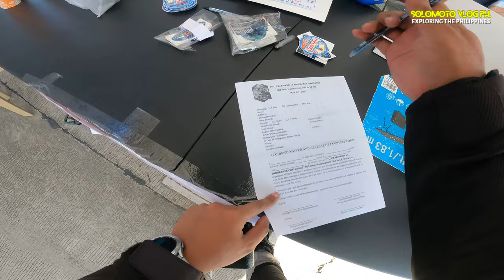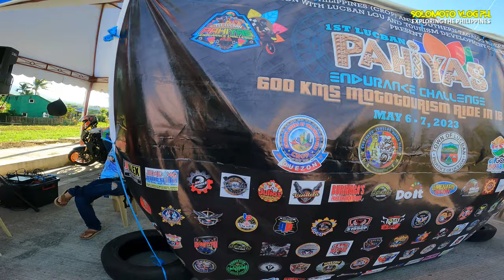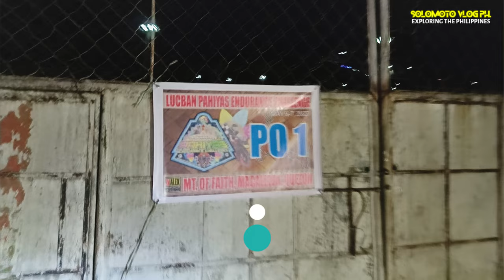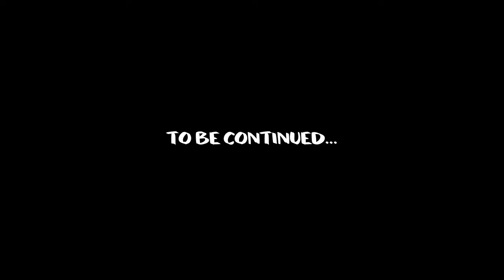1st Lucban Pahiyas Endurance Challenge (600KMs) | Take off | Part 1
On our 2nd time participating sa endurance challenge, another opportunity na naman to test our driving skills and navigation as mga unfamiliar na daan.